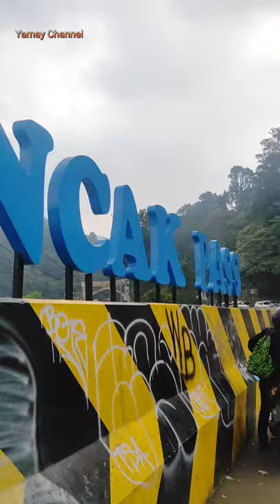PUNCAK MACET PARAH || EFEKTIFKAH GANJIL GENAP DI PUNCAK...???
Pada weekend awal bulan oktober 2021 ini, banyak para wisatawan lokal dari Jakarta yang berwisata ke Megamendung, Cisarua, Puncak, Cipanas, Cianjur dan sekitarnya.

Hal ini menyebabkan kemacetan yang luar biasa dan kebanyakan didominasi roda dua yang memaksa masuk jalur arah berlawanan.

Pada weekdays saja kawasan puncak khususnya Cipayung, Cisarua, Gadog sudah mengalami kemacetan yang lumayan menyita waktu pengguna jalan dikarenakan banyaknya simpul-simpul macet seperti persimpangan pasir muncang, cimory cipayung, persimpangan megamendung, cimory cilember, cimory leuwimalang, pasar cisarua, dan warung kaleng.

Kemacetan selain pastinya terjadi di jalan utama, hal ini juga terjadi ke jalan jalan alternatif.